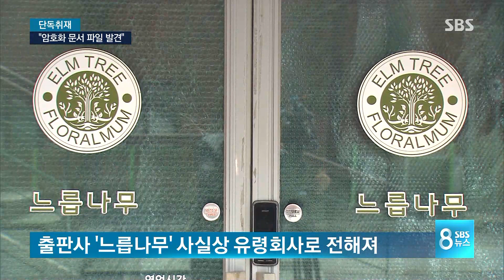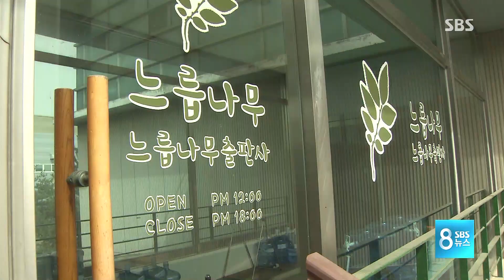[단독] "與 당원 휴대전화 분석…'암호화 문서' 다수 발견" / SBS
구속된 민주당 당원 휴대전화에선 문서파일도 여러 개 발견됐습니다. 이 문서 파일은 모두 암호화됐는데, 그렇다면 받는 사람도 암호를 알아야만 문서를 볼 수 있었다는 얘기가 됩니다.

이 소식은 이현영 기자가 단독보도합니다 .